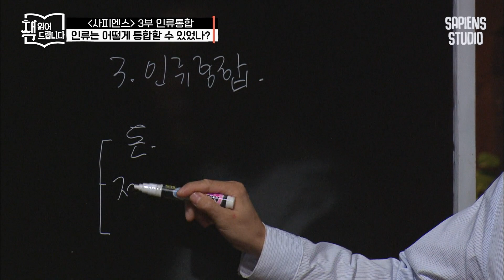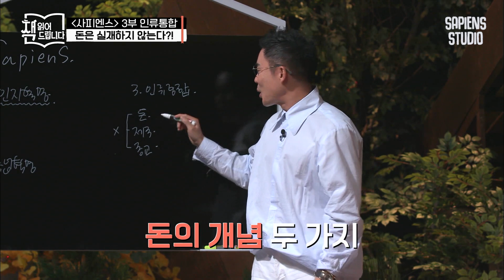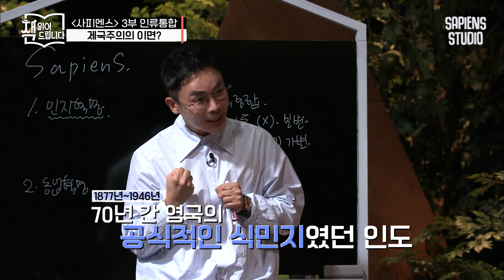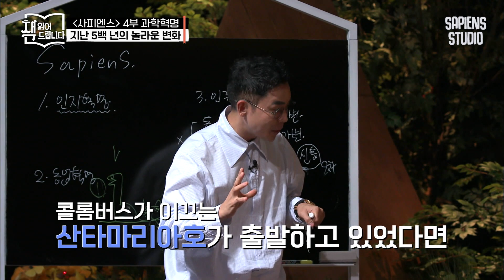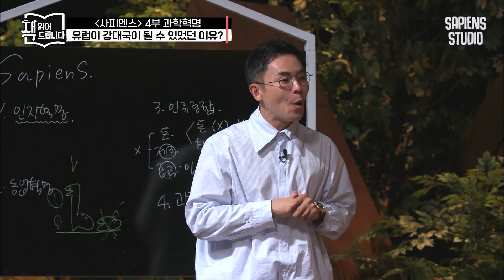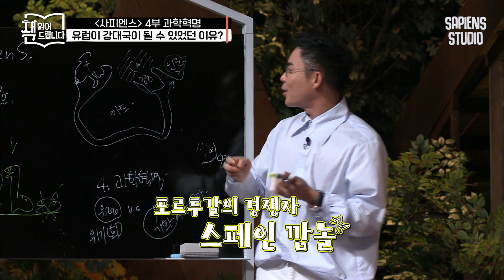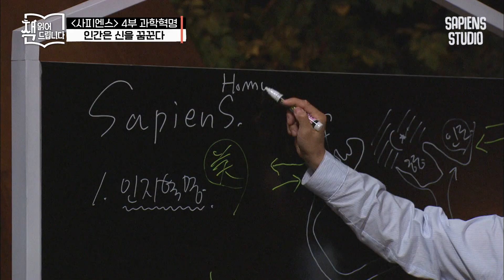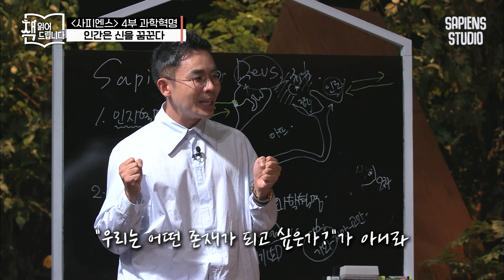식민 지배에도 순기능이 있다? 〈사피엔스〉 작가의 선을 넘은 주장 | 책읽어드립니다 EP01-05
책읽어드립니다 EP.01-05